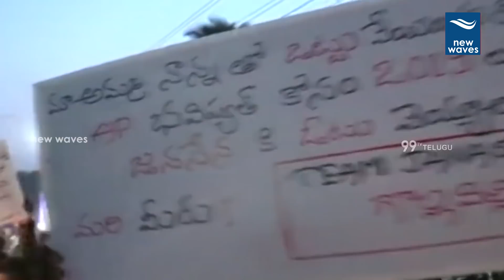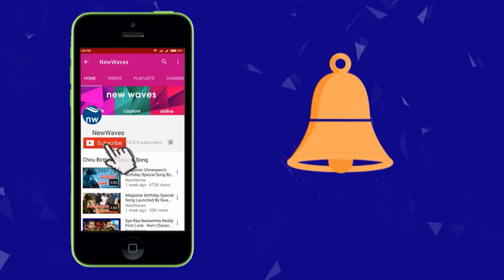Pawan Kalyan Huge Rally To Amalapuram Sabha | Janasena Porata Yatra | New Waves